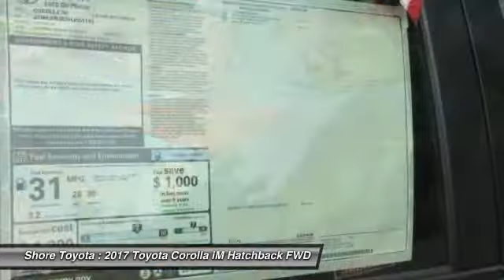2017 Toyota Corolla iM Mays Landing NJ 48148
2017 Toyota Corolla iM

Shore Toyota
4236 Black Horse Pike

You'll love this 2017 Toyota Corolla iM. This is a hatchback you'll want to take home. Call and get in touch with Shore Toyota directly, and be the first to open the hatchback door today!